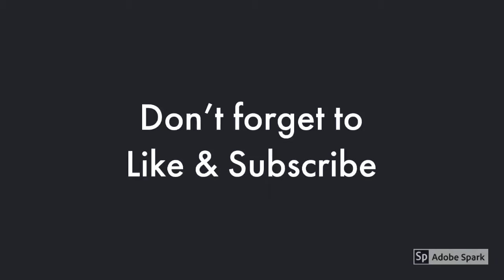Cedar Point- Celebrate 150th Night Parade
Cedar Point has an awesome nightly parade to celebrate 150 years.  Every night through August 15, 2021 you can see the parade in the park.